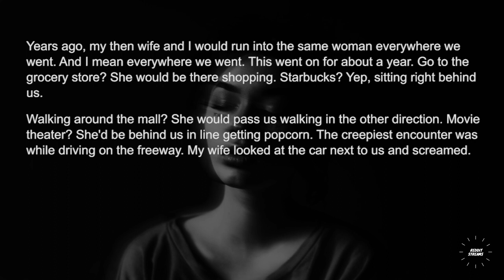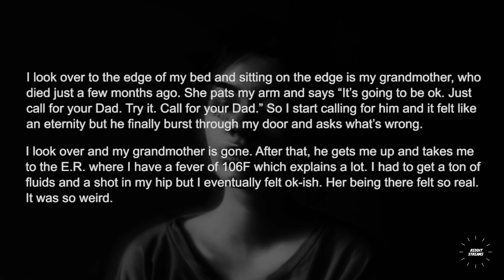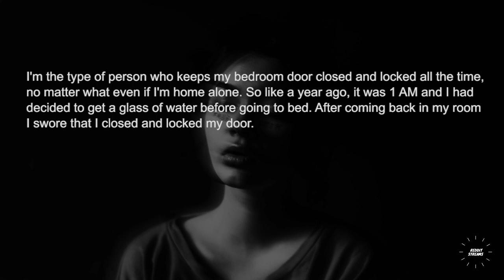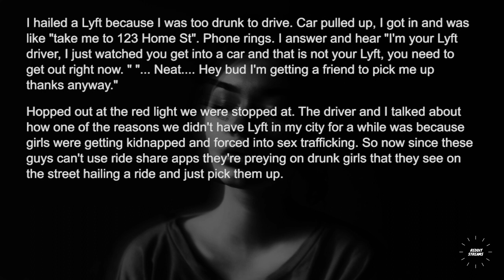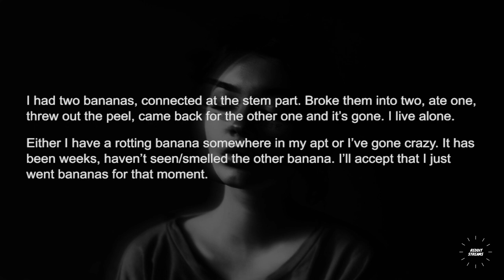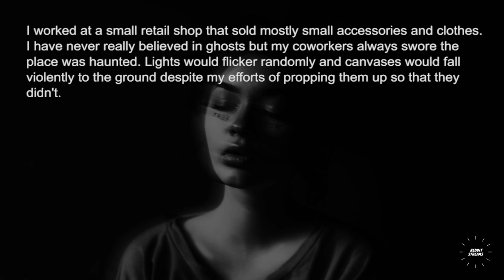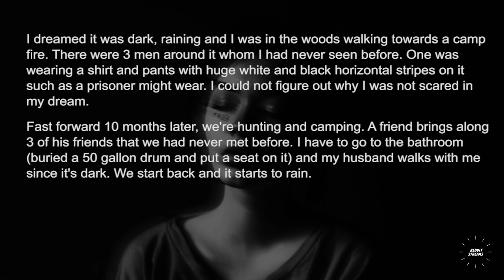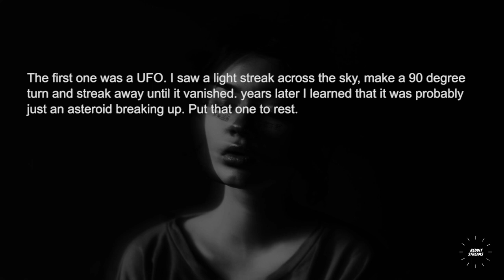People share creepy things that made them question reality - Askreddit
What is the creepiest thing that made you question reality?